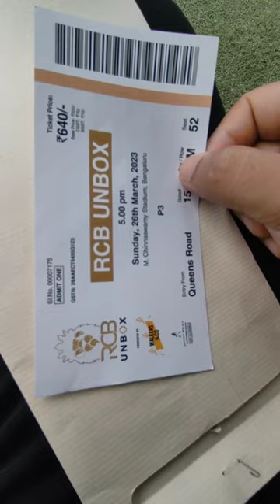RCB UNBOX EVENT TICKET